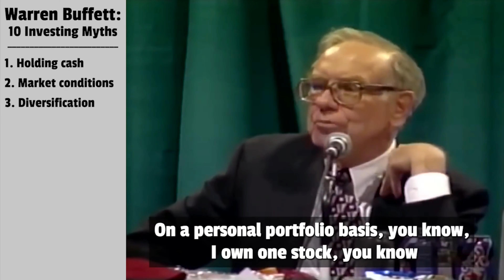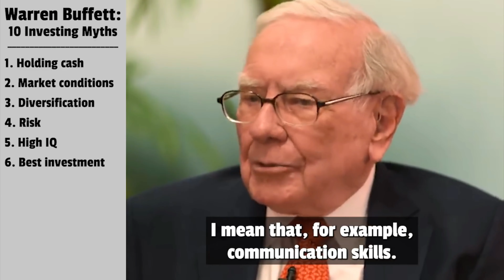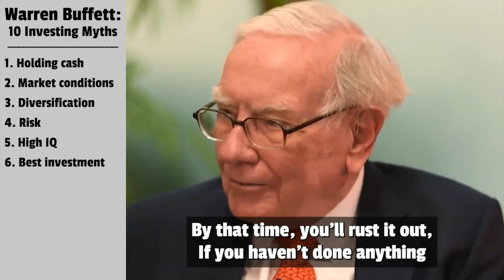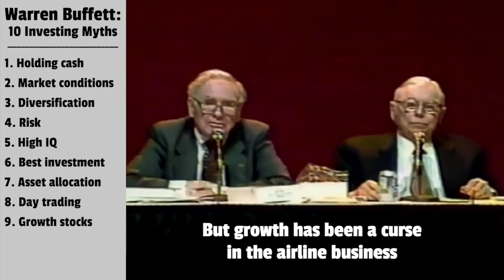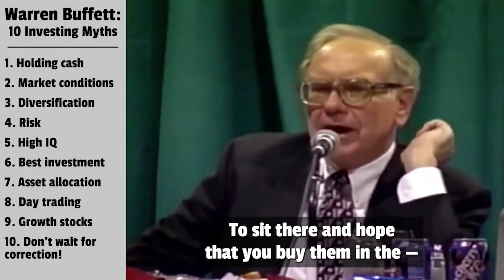Warren Buffett- 10 Mistakes Every Investor Makes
This channel is about getting ambitious. News on this channel will be brought from the successful and not SO successful people's life, their interviews, their interactions, documentary, and video clips from published matterial on them etc. Apart from that we will try to originally create material of standard.

इंग्लिश मोटिवेशनल सोंग,e motivational speaker,motivational ebooks,motivation i a s,i a s motivation,motivation i can do it,
मोटिवेशन आईपीएस,आर्मी मोटिवेशनल सोंग,आईएएस motivation video,motivation इन हिंदी,मोटिवेशन इमेज,मोटिवेशनल इंग्लिश स्पीच,
मोटिवेशन इन हिंदी,मोटिवेशनल इंडियन आर्मी,मोटिवेशन इन इंग्लिश,इंग्लिश मोटिवेशनल,
up motivation,मोटिवेशनल एटीट्यूड वीडियो,मोटिवेशन एटीट्यूड,motivation a to z,
gym motivation tips,nda motivation,
न्यू मोटिवेशनल,न्यू मोटिवेशनल वीडियो